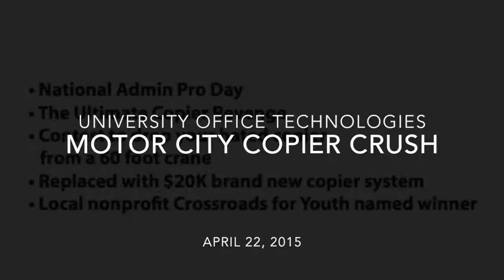Video: Copier dropped from 60 feet in the air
An Ann Arbor office supply company dropped a copier from 60 feet in the air Wednesday morning.